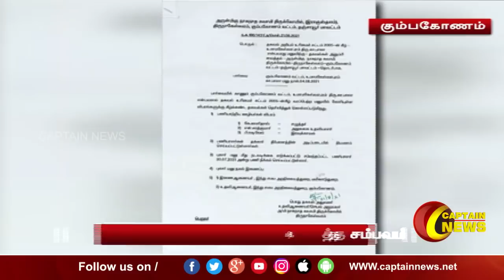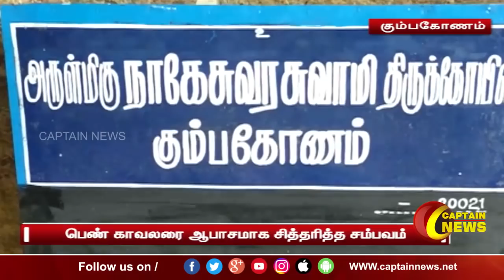29.08.21 || பிற்பகல் 1 மணி || விரைவு செய்திகள் || அரசியல் || பொழுதுபோக்கு || Express News